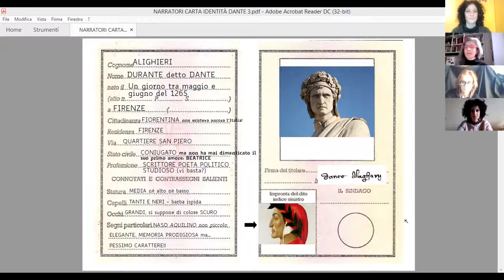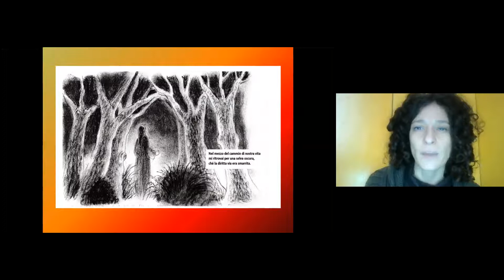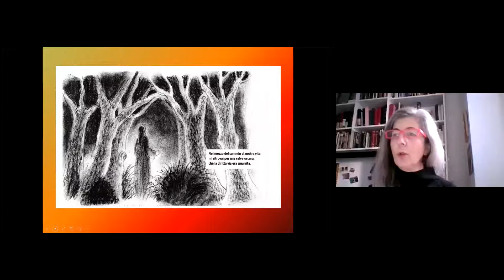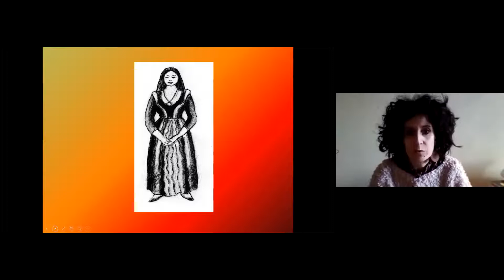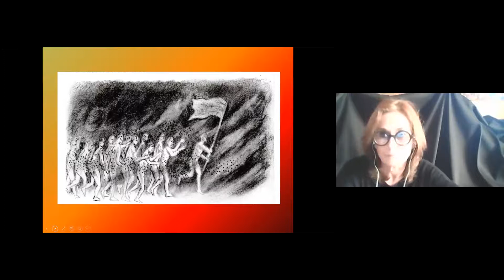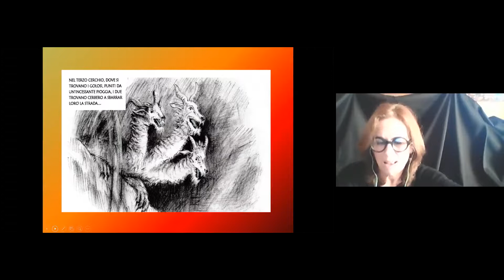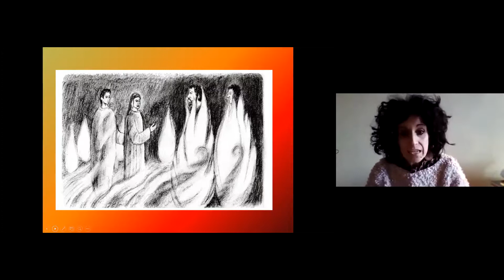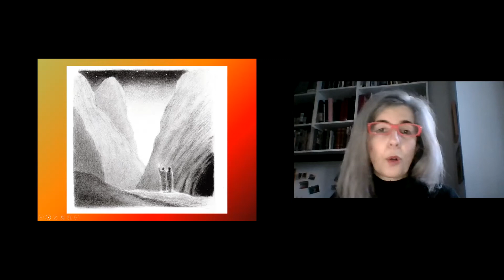L'Inferno di Dante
I Narratori di Fino Mornasco presentano una lettura semplificata de l'Inferno di Dante, con immagini di Pietro Arcuri.